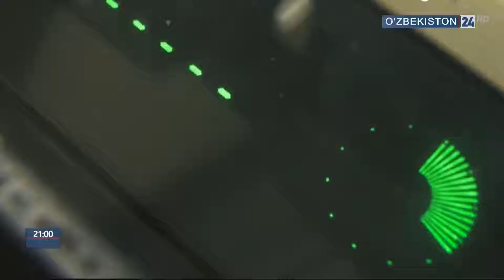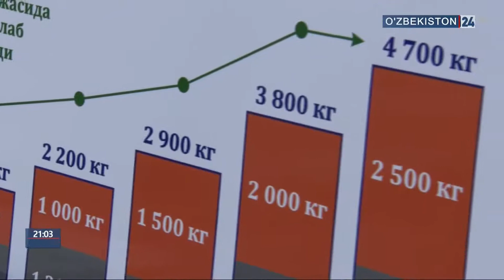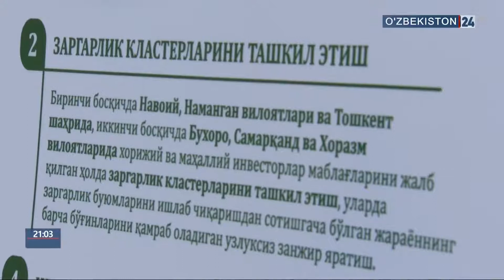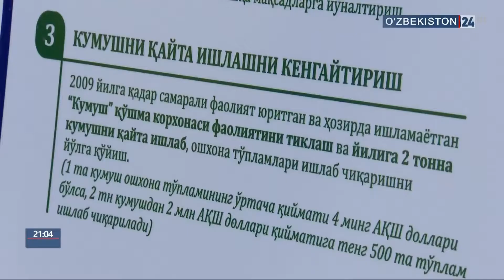Президент ҳузурида йиғилиш